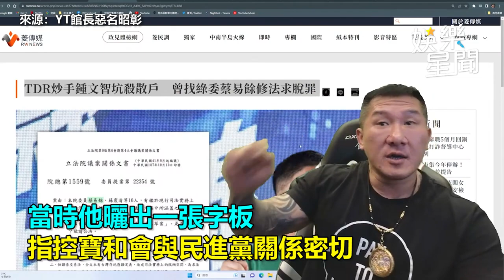館長直播大暴走！挖「1年前影片」：這就是證據｜三立娛樂星聞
來源：YT 館長惡名昭彰